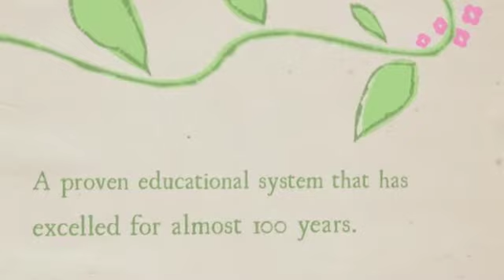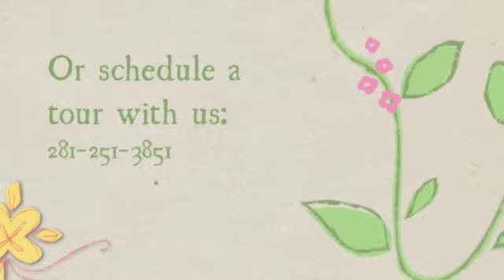Greystone House Montessori School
We are a small montessori school providing care and education for children ages 6 weeks through Kindergarten.